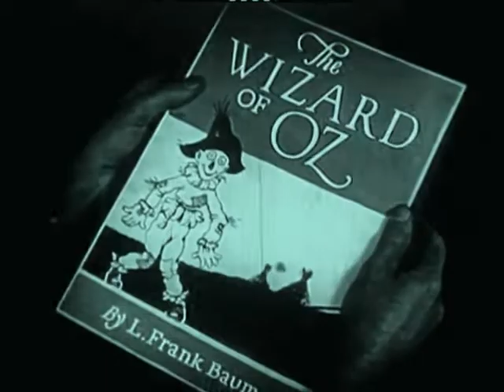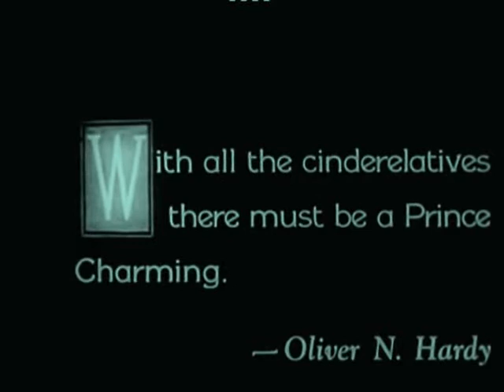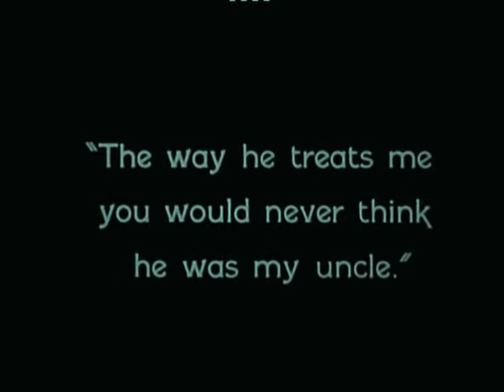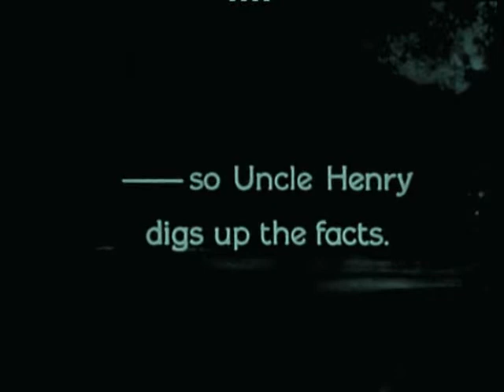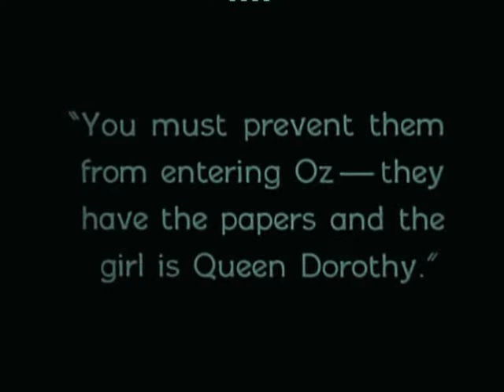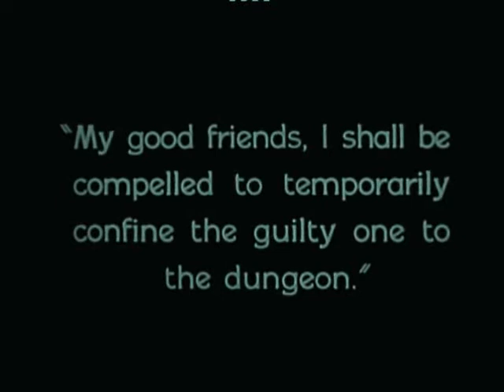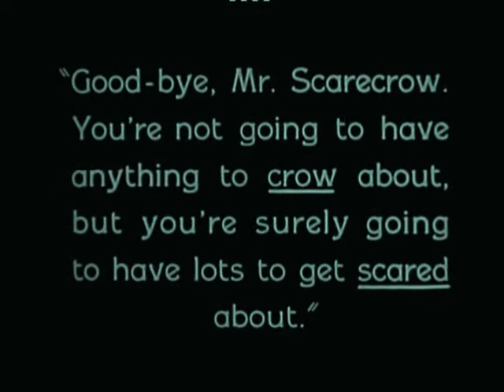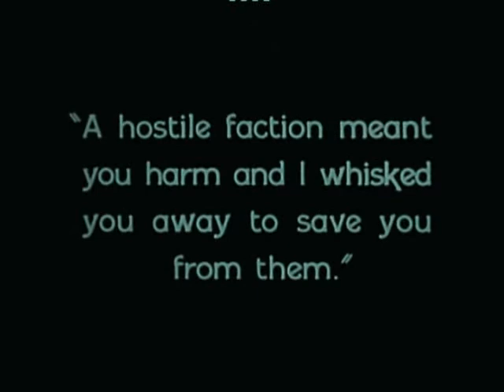The Wizard Of Oz 1925 with Oliver Hardy - SILENT MOVIES - PELICULAS MUDAS - FILMS MUETS - STUMMFILM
1925 remastered version with blue tint staring oliver hardy with sound

Young Dorothy (Dorothy Dwan), a farm girl from Kansas, discovers that she's actually Princess Dorothea, the royal heir to a faraway kingdom called Oz. Suddenly, a powerful tornado whisks Dorothy, her uncle Henry (Frank Alexander) and three farmhands to the magical kingdom. There Dorothy is hailed as the queen of the land by all except authoritarian Prime Minister Kruel (Joseph Swickard), who casts a curse on Dorothy in an attempt maintain his dictatorial reign.